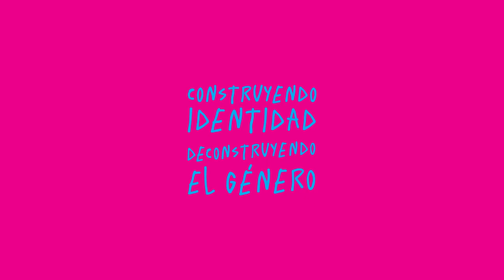Pibxs -Trailer-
PIBXS es una serie web que trata sobre cómo (de)construímos nuestra identidad de género.

"Ni bien nacemos nos ponen una remera de color rosa o celeste y un nombre acorde con nuestros genitales. Al toque nos obligan a cumplir con ciertos roles específicos, funcionales para esta sociedad. Lo mismo con nuestra orientación sexual, nos dicen a quién debemos besar, sentir y garchar."

La potencia está en romper lo que nos impusieron,crear infinitas formas de existir y de habitar nuestxs cuerpxs, nuestras identidades y nuestros deseos.